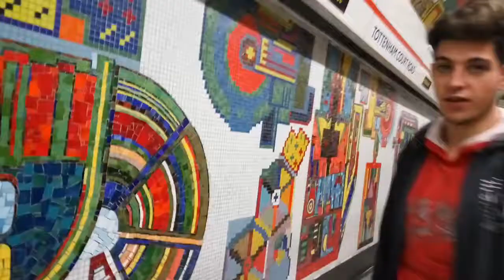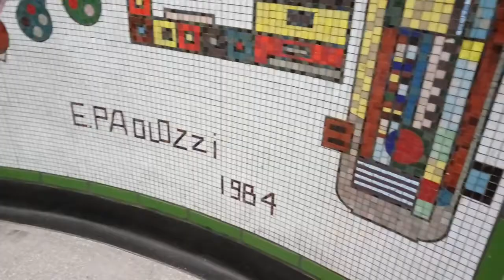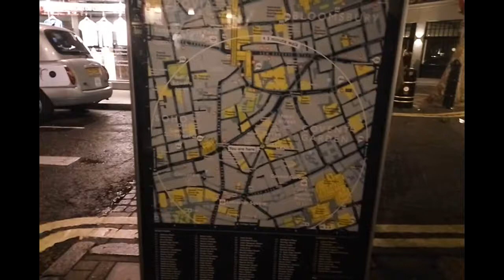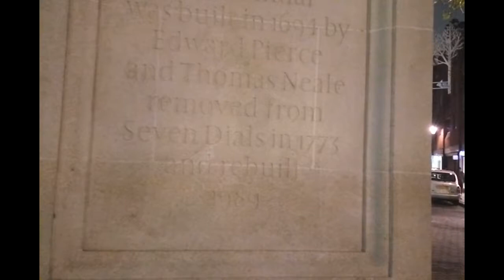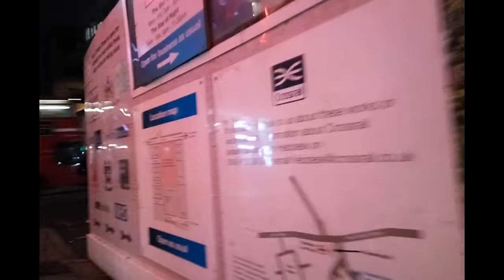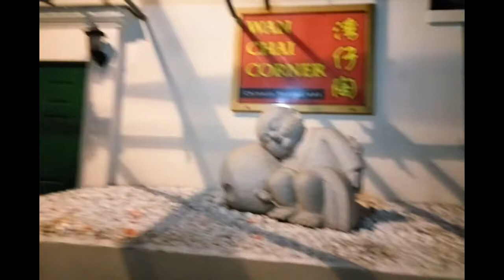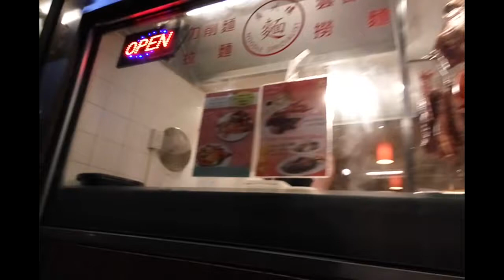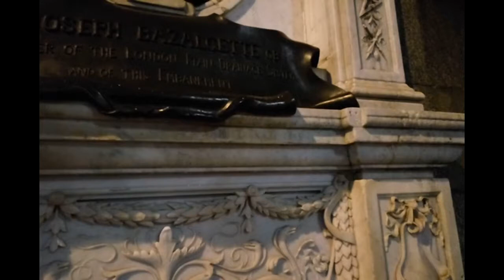Paseo en el día off